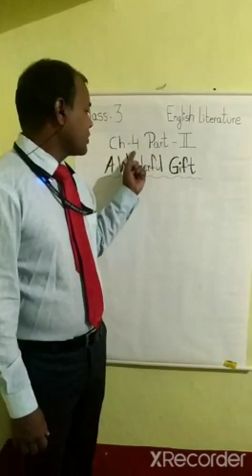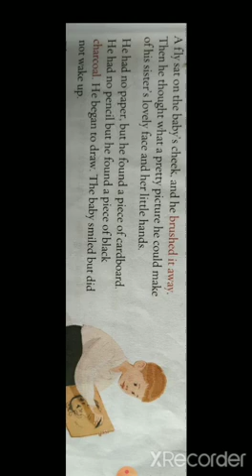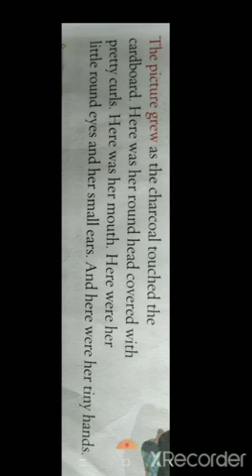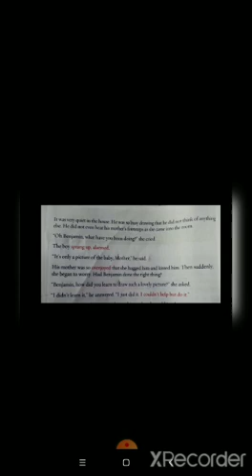Std 3 English Literature Chapter 4 (A Wonderful Gift) Part 2